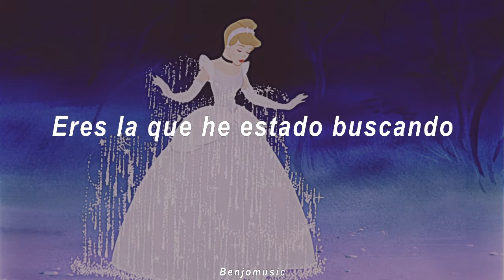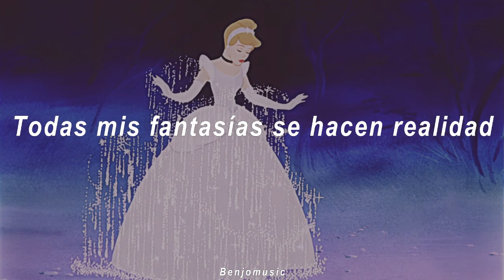Michael Jackson - Cinderella stay a while (subtitulado al español)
Dime en los comentarios que canción quieres que subtitule o traduzca.